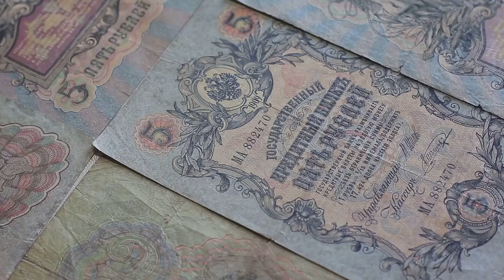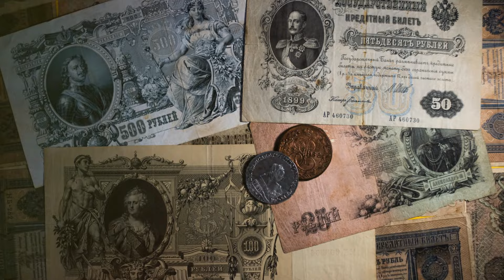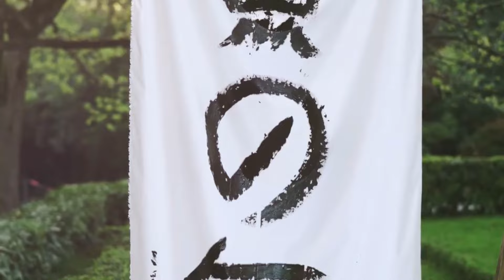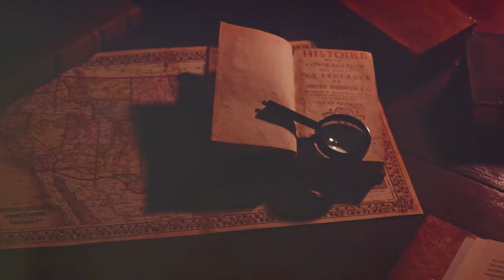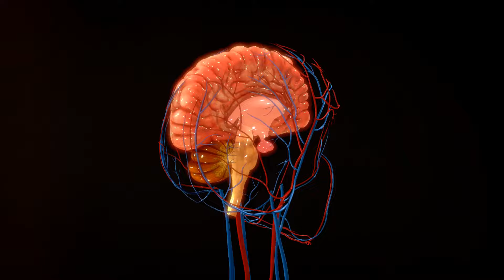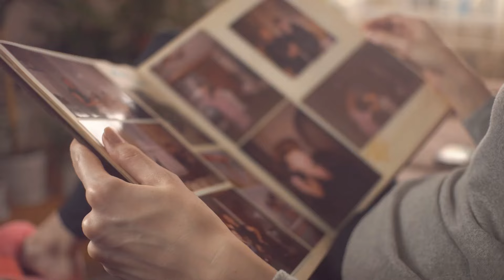20 Mind Blowing Facts You Probably Didn't Know 16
Here's some facts that just may blow your mind!  This one has some facts that are sure to be a surprise!. Let me know your favorite fact in the comments.